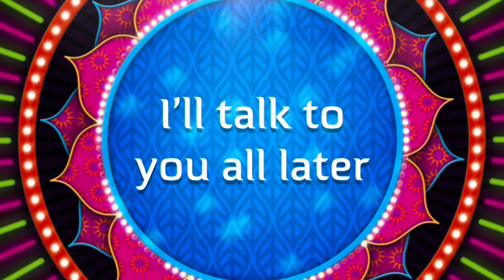What’s Poppin : C4 Berry Powerbomb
Today on what’s Poppin I’m trying C4 in collaboration with WWE entertainment Berry Powerbomb . Let’s see if it’s the bomb or just fizzles .